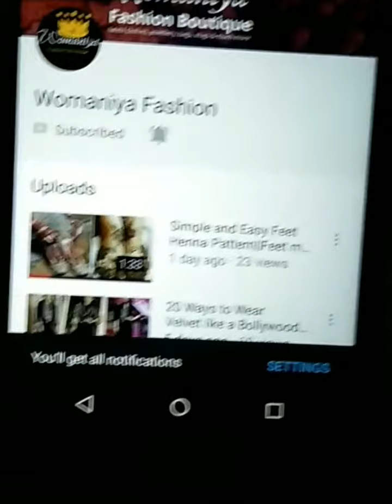Easy Mehndi designs for Beginners||Henna designs 2k19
Mehndi Designs and Patterns is a hybrid version of mehndi art that has been created by combining certain aspects of Indian Mehndi Designs for Hands and Arabic Mehndi Designs. ...Well, it covers every kind of occasion and style, be it bridal mehandi designs or festival special.

Here are same content SEARCHES:---
गर्ल्स मेहँदी डिजाईन

मेहँदी डिजाईन इमेज

लेटेस्ट मेहँदी डिजाईन ब्यूटीफुल मेहँदी डेसिगन्स

मेहंदी डिजाइन फोटो

मेहंदी डिजाइन नई 2019

मेहंदी डिजाइन 2019

मेहंदी डिजाइन फोटो 2019

,tattoo mehndi design 2019,

,new indian tattoo mehndi designs,

,mehndi tattoo hands,

,mehndi tattoo photo,

,mehndi tattoo designs for arms,

,mehndi tattoo designs for wrist,

,s mehndi tattoo,

,mehndi tattoo stickers,

None of these images and music are created by
us. If you see a design that you own and did not
for use and wants to remove please
contact os through email..

Same content are below..

,back mehndi designs,

,finger mehndi designs 2019 new style,

,finger mehndi designs 2019,

,one finger mehndi design,

,thumb mehndi design,